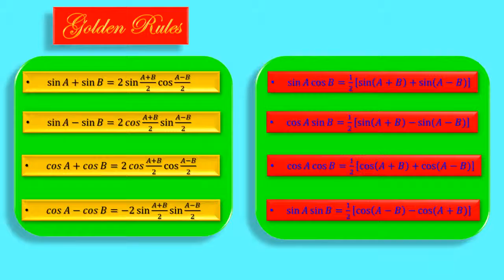SWA Math - London AS/AL (A* standard) C34 Question 5